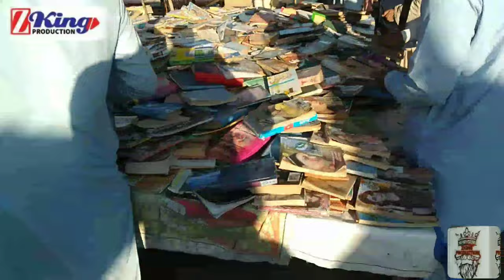Up Mor Karachi Sunday Bazar | Family Vlog | First Vlog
Up Market Vlog | Har Chez Sasti | Family Vlog | First Vlog

In case of any lose or inconvenience of the viewers the channel is not responsible .The channel will take responsibility of the deal between customer and shopkeeper

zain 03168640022